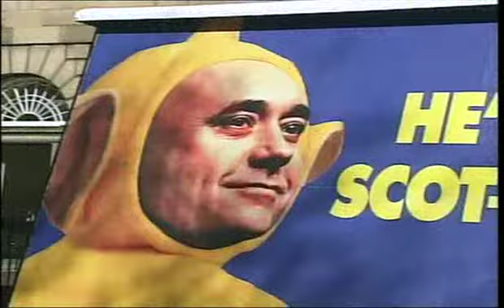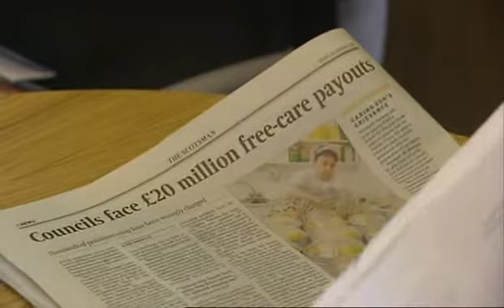Orbituary David McLetchie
BBC Reporting Scotland tribute